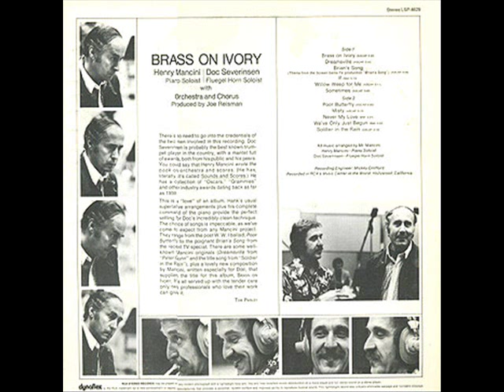Brass on Ivory Part 3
My tribute to a great composer and arranger particularly on this rare out of production lost album.
Brass on Ivory is a beautifully crafted song library of old favorites performed by Henry Mancini, a gifted pianist and composer and equally talented fluegel horn master, Doc Severinsen.   Both performers work in perfect partnership to take us down memory lane and into a world of beautiful music.  I hope you enjoy listening to this fine work, the only recording of these two masters together.  Let's hope it will be released in digital soon.  I'll be first in line!!